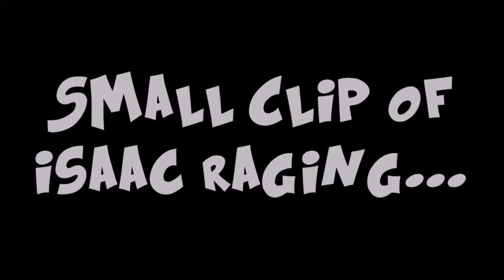Isaac Raging - Censored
-Read More-

We Are The Payload Squad...
Get Paid Or Get Sprayed

Squad:
+Jordan
+Nick
+Isaac
+Owen
+Nolan